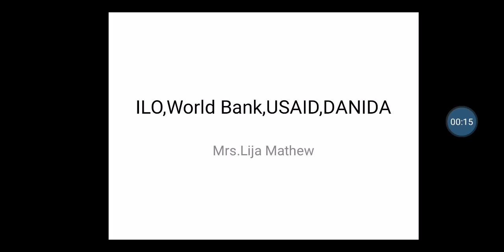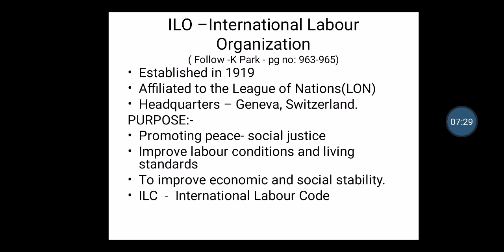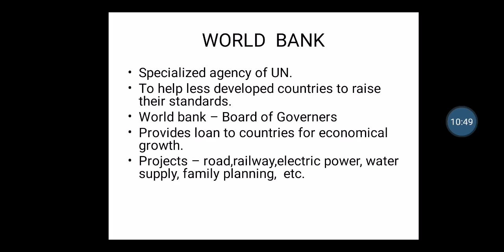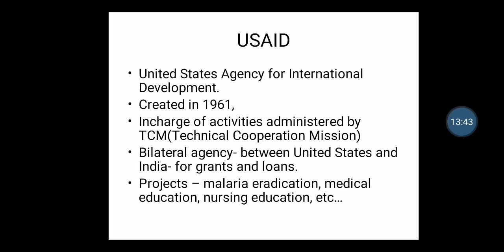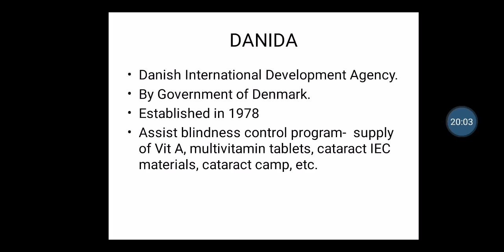ILO, WORLD BANK, USAID, DANIDA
International health agencies